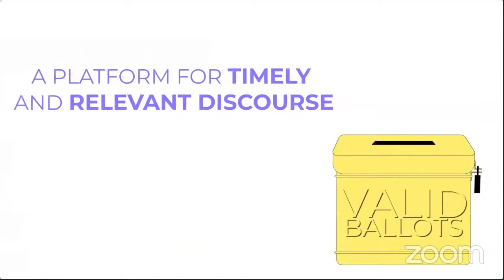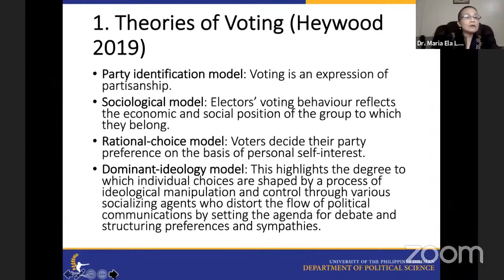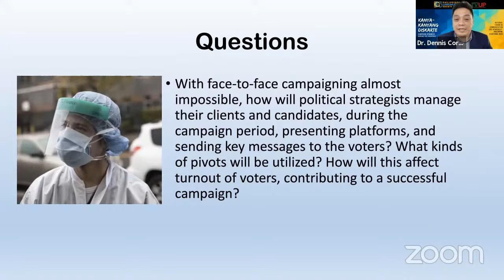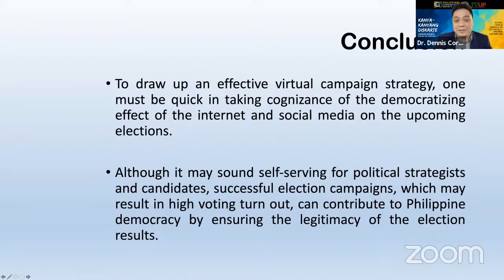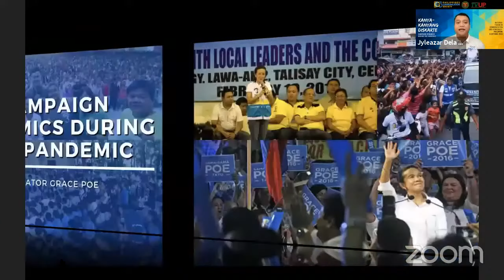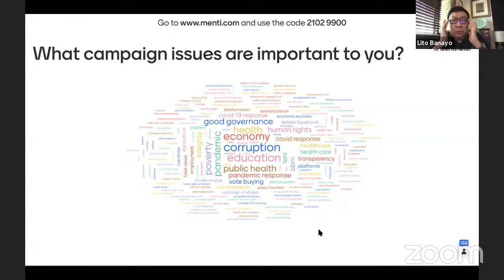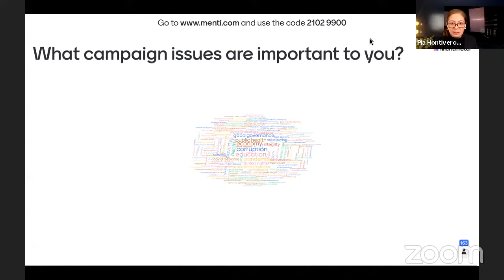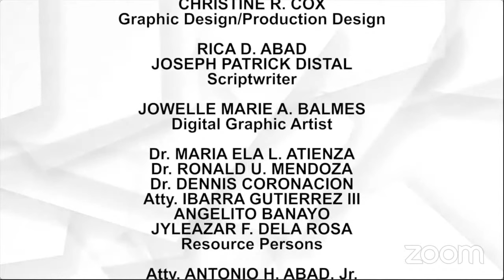PCS | Kanya-Kanyang Diskarte Campaign Dynamics during the Pandemic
The Philippines Communication Society (PCS)
National Forum on Communication and Democracy Philippine Elections 2022

Webinar #3 Kanya-Kanyang Diskarte Campaign Dynamics during the Pandemic
October 13, 2021 (Wednesday) 9:00 – 11:00 a.m.

Resource Speakers:

Dr. Maria Ela A. Atienza
Professor and Former Chair
Department of Political Science, UP Diliman

Dr. Ronald U. Mendoza
Dean, School of Government

Dr. Dennis C. Coronacion
President, Philippine Political Science Association
Chair, Department of Political Science, University of Santo Tomas

Atty. Ibarra Gutierrez III
Spokesperson
Office of Vice President Maria Leonor G. Robredo

Angelito T. Banayo
Veteran Campaign Strategist
Mr. Jyleazar F. Dela Rosa
Chief for Political Affairs
Office of Senator Grace Poe

Moderator:

Ms. Pia Hontiveros
CNN Philippines

Opening Remarks:
Atty. Antonio H. Abad Jr.
President
Far Eastern University
Dr. Nicanor Reyes Medical Foundation

Synthesis:
Dr. Dante M. Velasco
Member, Board of Directors
Philippines Communication Society
Chairman, PCS Forum Series

Political strategists, academics to discuss campaign dynamics amid pandemic in Oct. 13 webinar

Representatives from the camps of 2022 contenders Isko Moreno, Vice President Leni Robredo and Senator Grace Poe will discuss campaign dynamics and strategies in an online forum to be moderated by Pia Hontiveros of CNN Philippines on October 13, 2021.

“Kanya-kanyang Diskarte: Campaign Dynamics During the Pandemic,” will be the third webinar under the National Forum on Communication and Democracy: Philippine Elections 2022 series, organized by the Philippines Communication Society (PCS) in cooperation with the University of the Philippines’ Internet TV Network, TVUP.

Veteran campaign strategist Lito Banayo, vice presidential spokesperson Barry Gutierrez, and Jyleazer Dela Rosa, political affairs chief for Senator Poe, will give the public a glimpse of their 2022 plans, just a few days after the end of the filing of certificates of candidacy.

Prof. Maria Ela Atienza of UP Political Science, Ateneo de Manila University School of Government Dean Ronald Mendoza, and Philippine Political Science Association President Dennis Coronacion, head of the UST political science department, are expected to talk about how the pandemic has changed the nature of campaigning and how candidates will navigate the new terrain.

The webinar will be held via Zoom and broadcast live on the Facebook pages of PCS and TVUP and on TVUP’s YouTube channel at 9 a.m. on October 13, 2021.

We request that you acknowledge the PCS National Forum on Communication and Democracy in your story/ies.

About the Philippines Communication Society
The Philippines Communication Society (PCS), incorporated in June 1987, is an organization of communication scholars, researchers, media executives, public information officers, corporate communication officers, communication professionals and students engaged in the promotion of communication as a social science discipline.